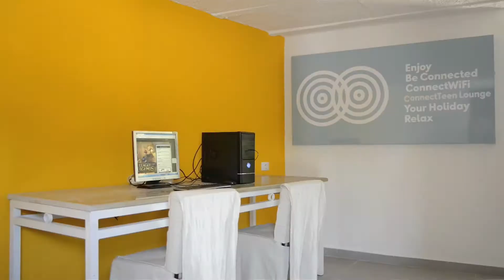Djerba, Tunisien | SunConnect Djerba Aqua Resort | Ving Sverige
SunConnect Resorts är noggrant utvalda hotell som passar dig som vill ha en riktigt bekväm semester med familjen. Här finns till exempel alltid restaurang, barnklubb och pooler som passar för både stora och små. Våra internationella aktivitetsvärdar arrangerar roliga aktiviteter för de små barnen, på ett par av hotellen finns nordisk personal i Lollo & Bernie Kids Club. Större barn och ungdomar trivs bäst med tv-spel och skön avkoppling i Teen Lounge.